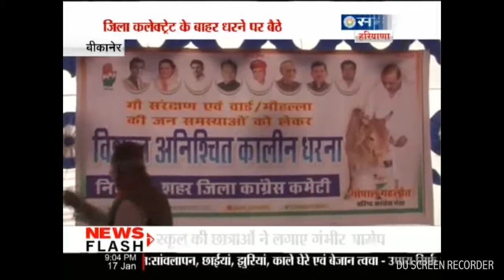गोपाल गहलोत का आवारा गो वंश के खिलाफ विशाल धरना ..........देखे TV न्यूज़ वीडियो में